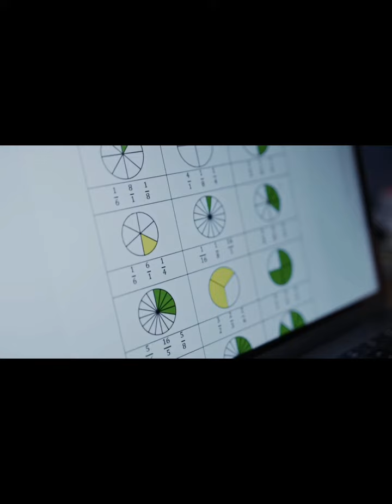26 वर्ष की छोटी उम्र में की इतनी बड़ी रिसर्च 😱 |Urysohn's lemma|Pavel Urysohn| Topology#shorts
Urysohn's metrization theorem

Pavel Urysohn was a Ukranian mathematician who proved important results in general topology and dimension theory.
These were difficult questions which had been around for some time. It was not that Egorov had come up with new questions, rather he was giving the bright young mathematician Urysohn two really difficult problems in the hope that he might come up with new ideas. Egorov was not to be disappointed, for Urysohn attacked the questions with great determination. He did not sit still waiting for inspiration to strike, rather he tried one idea after another to see if it would give him the topological definition of dimension that he was looking for.